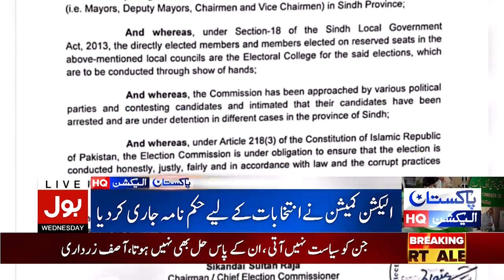Elections Commission Big Decision | Sindh Mayor Elections | Breaking News